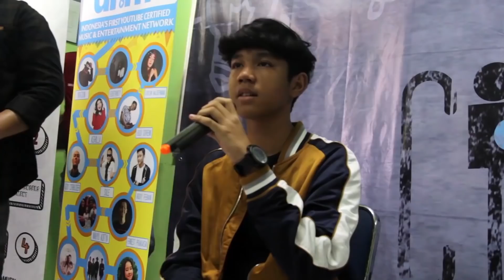KAGET!! TIBA-TIBA ADA YG NYAMPERIN & MELUK!! - VLOG #12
Rame banget dan seru bisa ketemu temen-temen sman 20 jakarta, sampai ada yang meluk aku hahaa-

Kalian harus liat nih kegiatan aku di acara Creators On Tours bareng Jessica Effendy, Anthony Yaputra dan Hannawnta di acara Creators On Tours, dilink ini

semoga kalian semua suka..